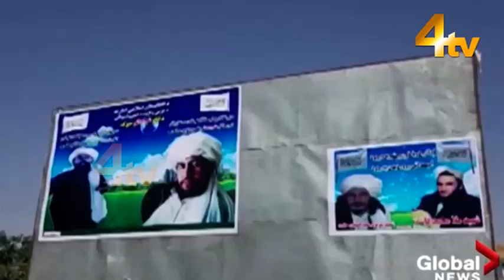Duniya Bhar Se | 21 September 2021 | World News